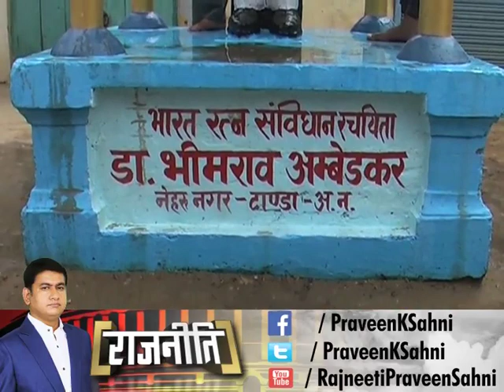दलित वोट के लिए कुछ भी करेगा- BJP MLA ने अंबेडकर प्रतिमा को दूध से नहलाया किया चंदन का तिलक